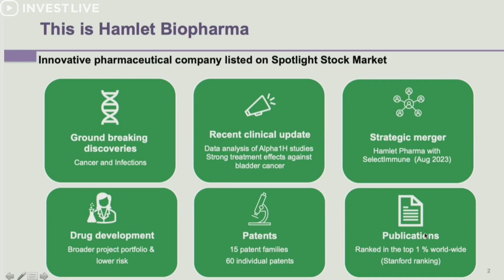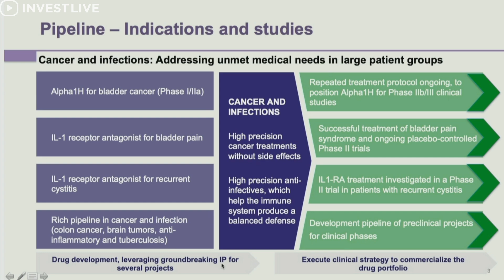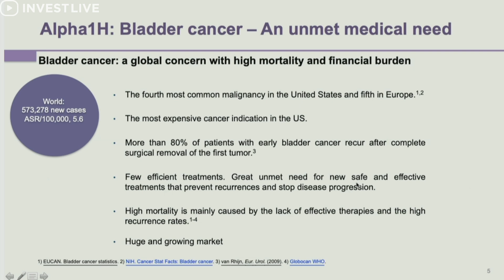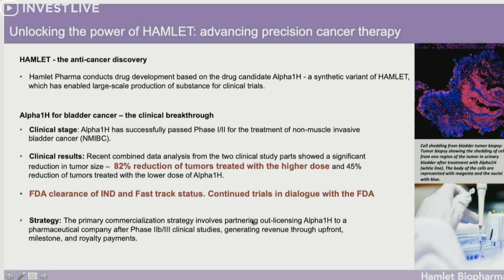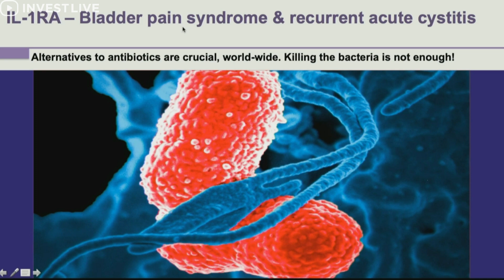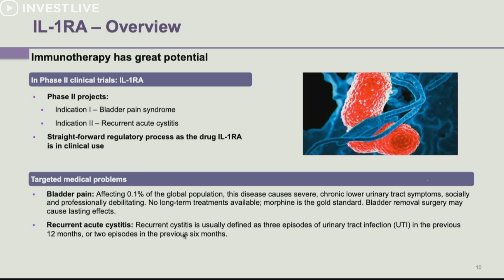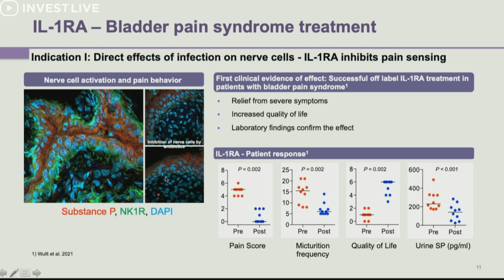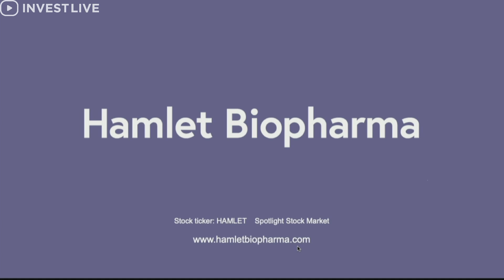Invest Live - Hamlet Pharma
Catharina Svanborg, ordförande i läkemedelsbolaget Hamlet BioPharma, berättar om deras läkemedelsprojekt för behandling och prevention av cancer- och infektionssjukdomar.

Invest Live presenterar aktuella och intressanta bolag på digitala och livesända investerarträffar. Som tittare får du en unik inblick i spännande företag, och kan även ställa frågor direkt till bolagen under pågående presentation. Invest Live produceras av Investor Target, Stockpicker och Direkt Studios i betalt samarbete med bolagen i videon. Läs mer på investlive.se